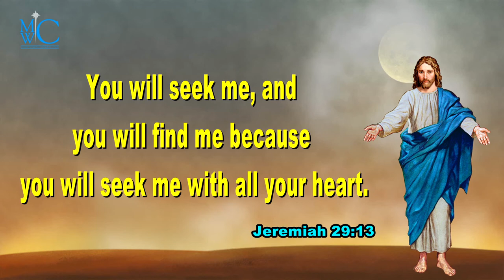The Bible words